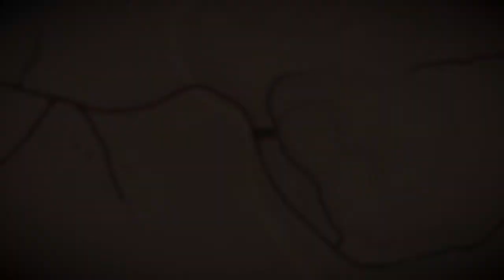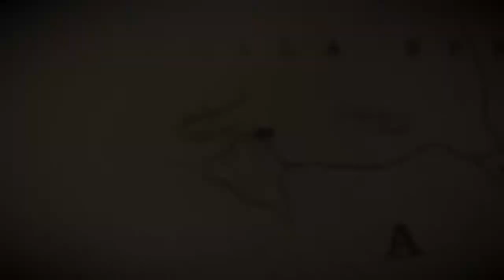RDR2 HERBALIST 9 ARTHUR desert sage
Check out the detailed steps guide in the comments of the Red Sage video below

The desert sage pick up is at 28:30